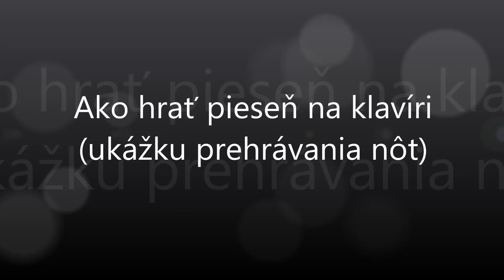Jaj, Anička, zle s nami | Notissimo.sk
Ako hrať Jaj, Anička, zle s nami - ukážka prehrávania nôt na portáli Notissimo.sk.